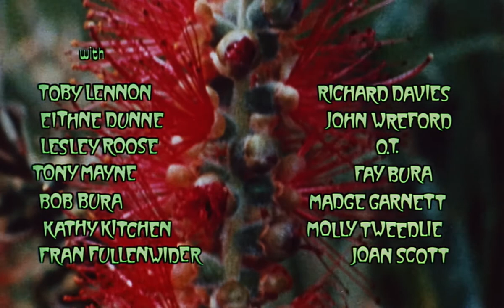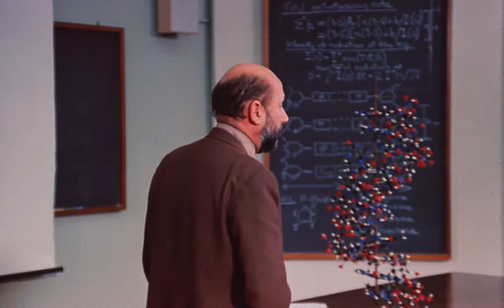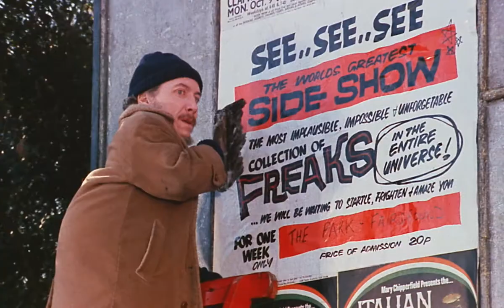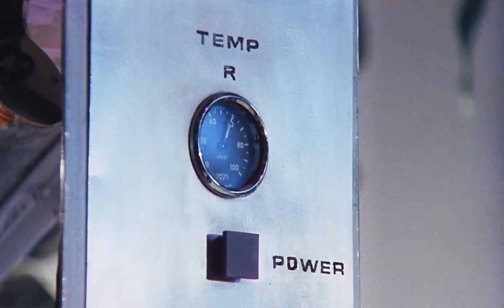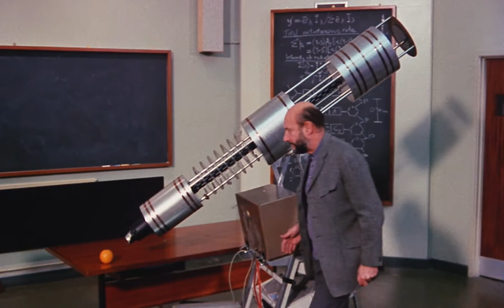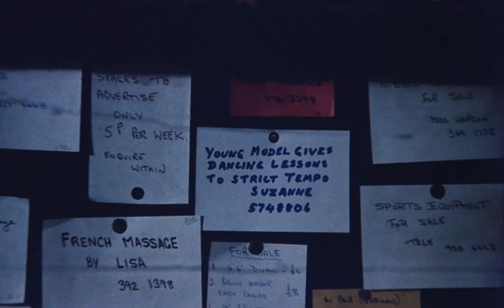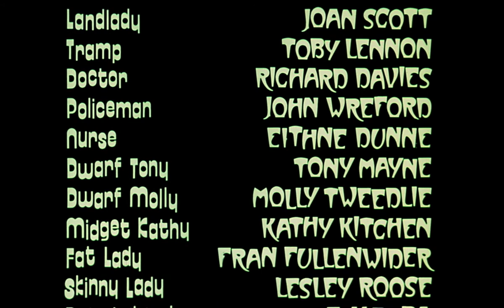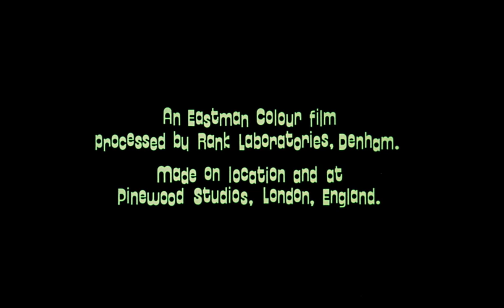The Mutations 1974 | Full Movie | Horror | Sci-Fi | 1080p HD Blu-ray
A scientist experiments with crossing humans and plants, for which he uses his students.

Original title: The Freakmaker